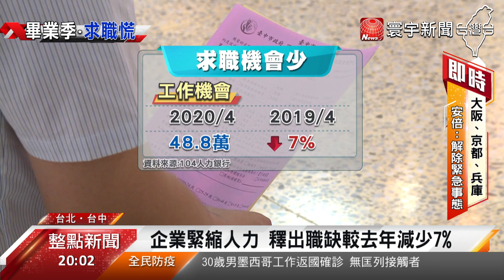疫情衝擊''最失落一代'' 畢業生求職陷困境｜寰宇新聞20200521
【寰宇新聞】

6月份，超過28萬應屆畢業生，就要投入職場，偏偏今年受到肺炎疫情衝擊，求職難度增高，根據人力銀行統計，今年釋出的職缺數不到50萬個，比起去年同期，減少7%，為了改善失業慘況，台中市政府也攜手大學院校，舉辦首場視訊就業博覽會，希望能媒合求職者，找到理想工作。